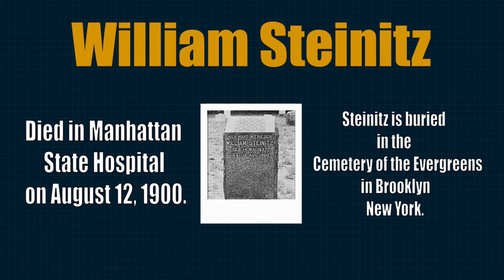Steinitz, Wilhelm x Bird, Henry Edward. French Defence, Main Line. ECO - C10 1866.